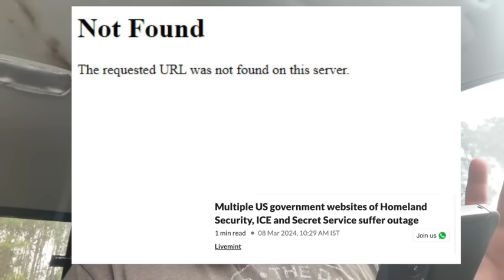Just NOW!! ⚠️ DHS, FEMA, ICE & SECRET SERVICE OFFLINE (THIS is BAD) CYBER ATTACK? | Patrick Humphrey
Email Signup Just in Case

Breaking news warning as DHS FEMA ICE & Sercret Service have all experienced major outages and have been taken offline. This happened during Bidens state of the union speech. This could be possibly due to a cyber attack. Prepare now for cell phone outages and internet outages. A internet blackout could happen. Stock up for shtf 2024 and be prepare for wrol. Get storage water and food. Watch Patrick Prepper to be prepared for shtf. Practice survivalism and get your prepared homestead ready for 2024.

“Stand firm, and you will win life.” Luke 21:19